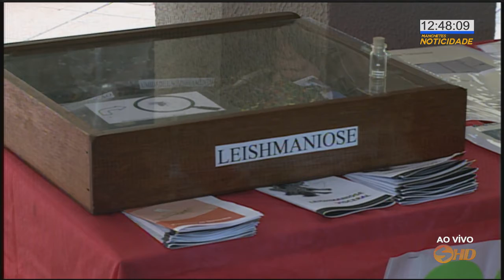Vistorias na região para prevenção da leishmaniose e raiva - TV SOROCABA/SBT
A secretaria de meio ambiente do estado está fazendo vistorias em cidades da região de Itapetininga para encontrar focos de morcegos infectados com raiva. Em Sorocaba existem ações para a prevenção da leishmaniose e raiva.
O repórter Willian Gomes tem os detalhes.